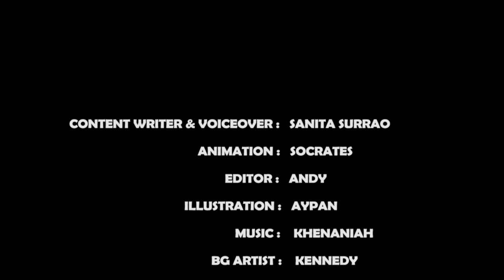Hippopotamus Fun Facts for preschool kids | Animal series | Education and Entertainment | Cartoon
Learn more about Hippopotamus, a jungle animal. This video is made especially for preschool and kindergarten kids.

Content and Voice by : Sanita Surrao
Animated by : Socrates
Background Artist : Kennedy
Character Artist : Aypan
Editing by : Andy
Music and Audio Production : Emerald Music, India

Goggly  TV ®, all the characters and logos
used are the registered trademarks of Goggly  TV Studios.